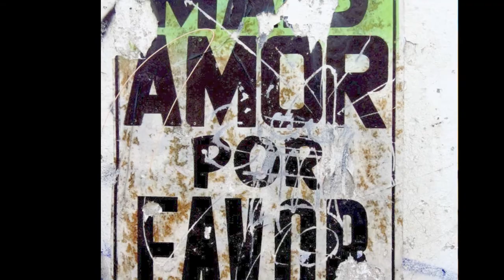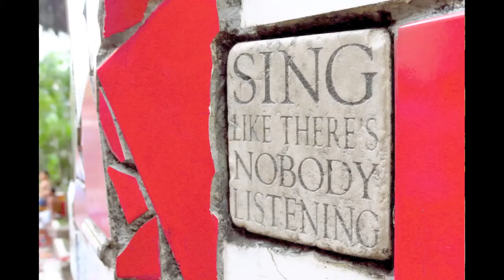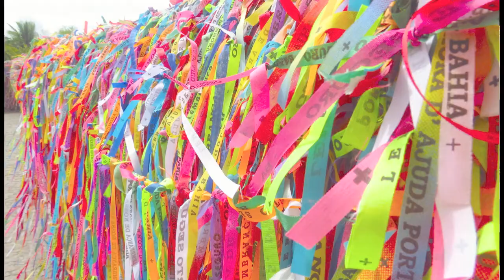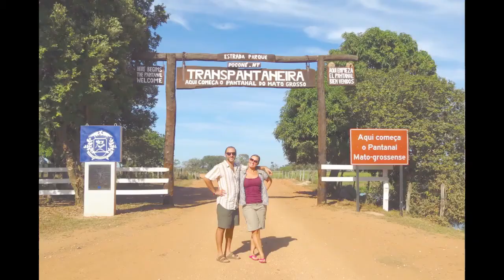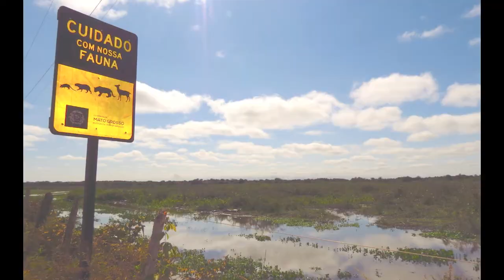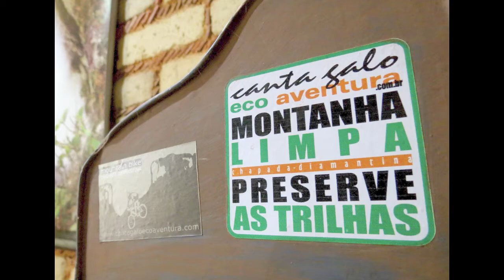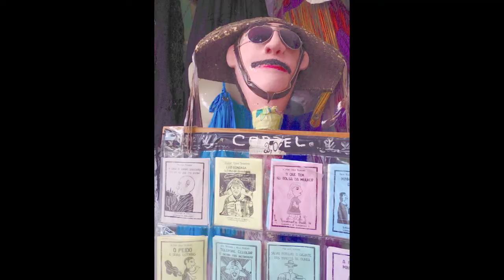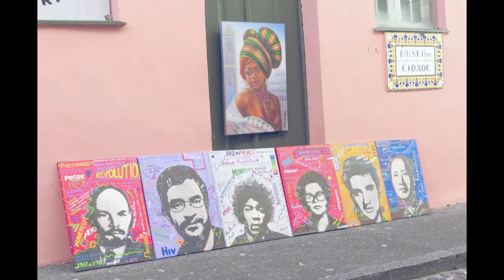Brazil Video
For two years I lived and played in Brazil.  While teaching at the Pan American School of Bahia, I lived in Salvador with my wife, Larissa.  These are the images I took as I biked, explored and traveled through our beautiful city and beyond.   My photographic focus was primary street art and those images can be found

We also got to visit Argentina & Chile and Peru, Bolivia & Chile while we were abroad.  The Brazilian people were generally kind and welcoming and our time in this vast country was a special time in our lives.   Thank you for reading and for visiting.  Play the music that moves you while viewing these images.  I don’t see this video as something to be watched closely, like a movie but maybe to be put on as background; each time it plays, you might notice something different.

The music that accompanies my images is not mine but I hope you enjoy it.